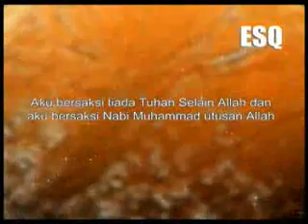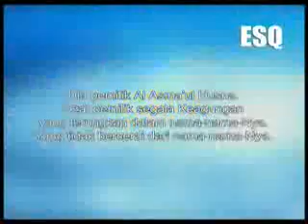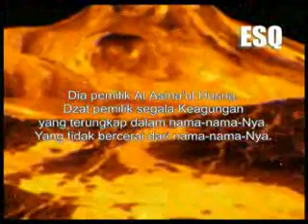99 Asma'ul Husna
99 Asma'ul Husna, Have to FEEL IT, TO EXPERIENCE IT!!ESQ